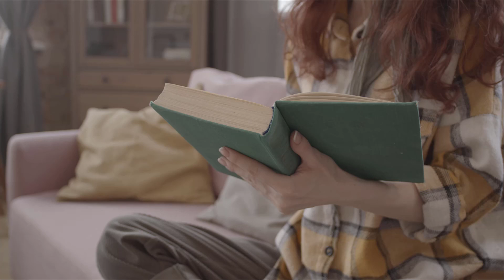KIRMIZI PAZARTESİ - Gabriel Garcia Marquez | SESLİ KİTAP 🍎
KIRMIZI PAZARTESİ - Gabriel Garcia Marquez kitabını seslendirdik.